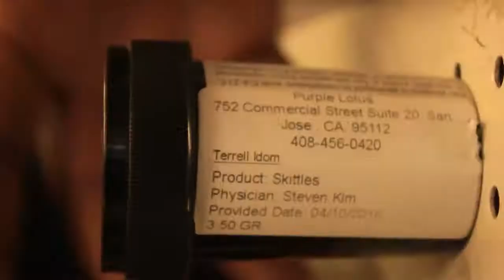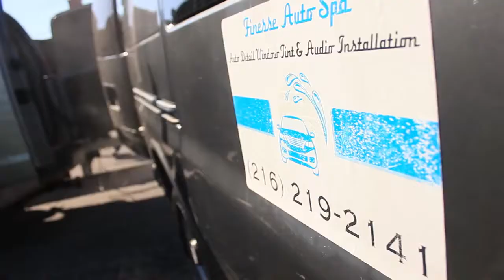Slink D feat. T-Rell HAZEL NOBLE RD (Official Video)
Music from the highly debuted "Aaron Carter" album. HOUSE OF REPS MUSIC LLC